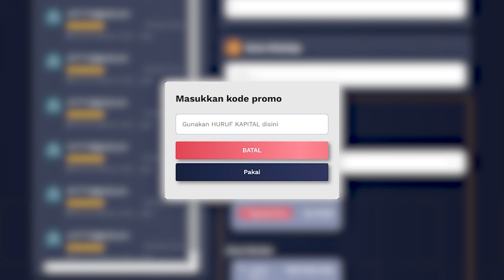ENMA Jompo VS Team SacredKey - Semi Final (GAME 2) | dyPecicilan 2024 - DITUSI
Heyyooo Buddy! Gimana kabarnya hari ini?
Let's Join and be a Topi-topi

Top Game Zenless Zone Zero (ZZZ), Genshin Impact, HSR, Wuthering Wave (WuWa), Valorant, Pokémon UNITE dll di DITUSI

🎮 About Game:
Pokémon UNITE
Developer: TiMi Studio Group
Publisher: The Pokémon Company
Platform: iOS, Android & Nintendo Switch
Release: 21 Juli 2021